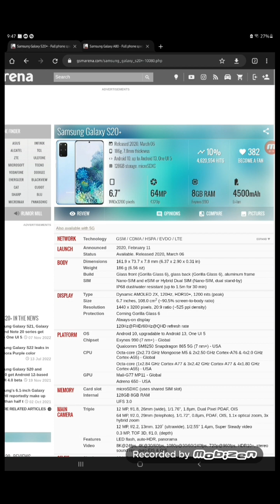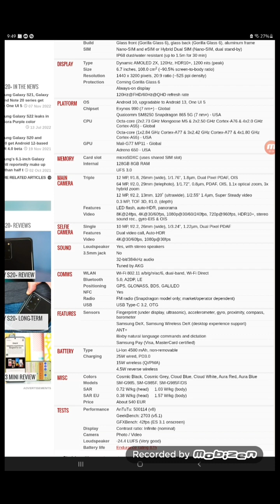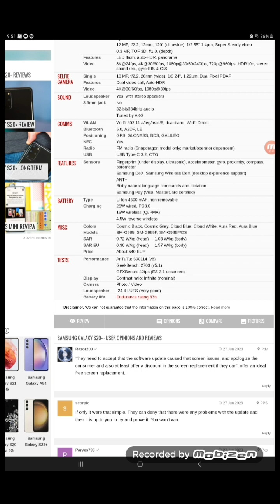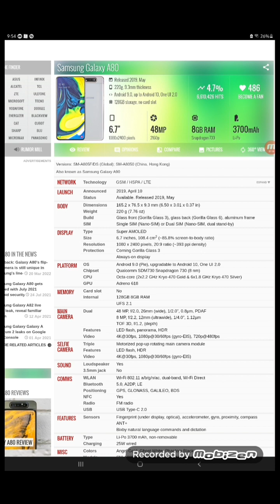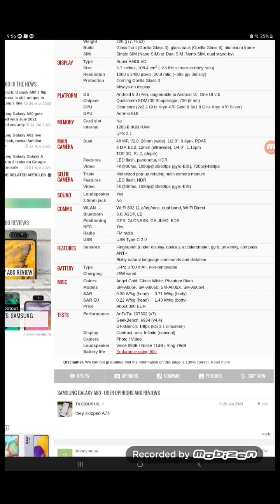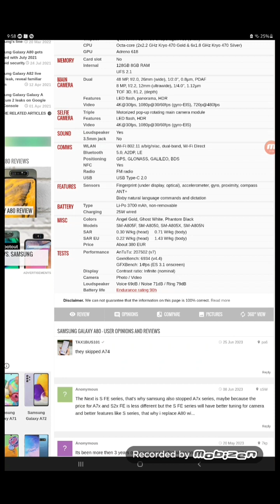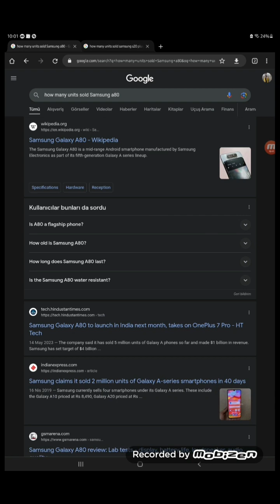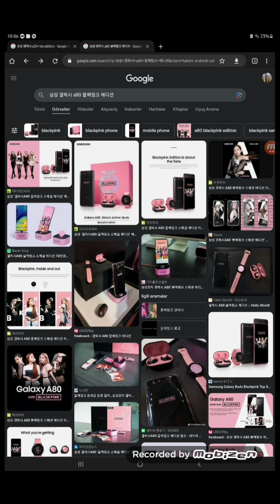Hangisi daha iyi? #10: Samsung Galaxy S20+ vs. Samsung Galaxy A80 (BTS ve BLACKPINK özel bölümü)